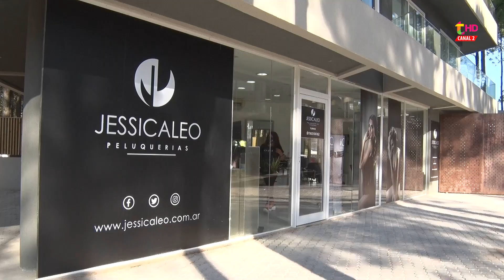JESSICA LEO PELUQUERIAS TIENE NUEVA SUCURSAL EN RENATA NORTE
A partir de los primeros días enero el norte de Pinamar cuenta con una nueva sucursal de JESSICA LEO, sinónimo de excelencia en Pinamar.